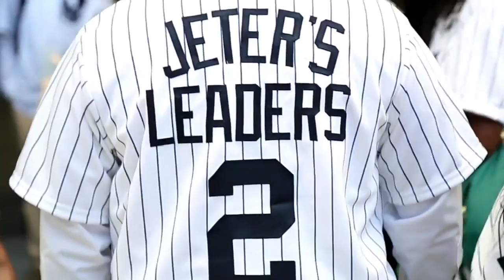Turn2 Foundation's "Jeter's Leaders" recognized on Derek Jeter Day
9/7/14: Jeter's Leaders are recognized on Derek Jeter Day, as the Turn 2 foundation has awarded more than 16 million dollars in grants